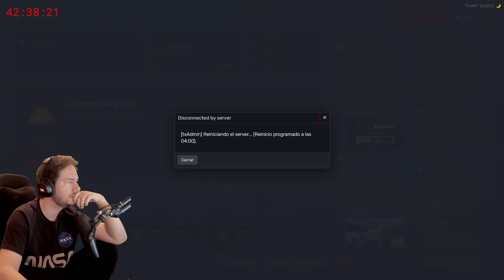reborn charla con sly sobre la EMS | SpainRP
sly esta re cansada pobre jajja reinaaa
:reborn36Corazon: :reborn36Corazon: :reborn36Corazon: :reborn36Corazon:

35:30:00 - 35:46:00